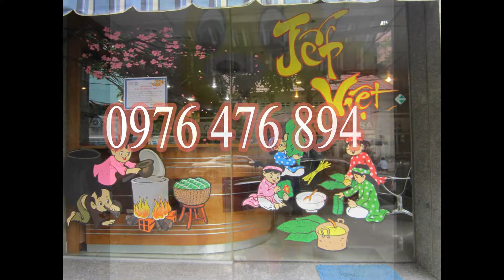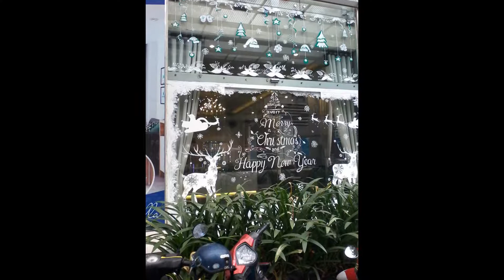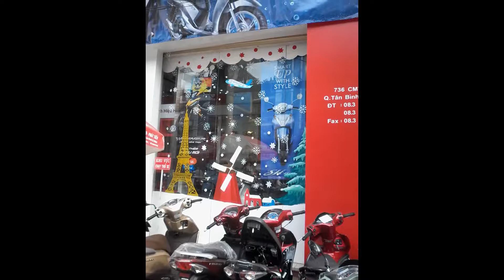nhận vẽ trang trí: Tết 2018, Nel, Halloween... trên cửa kính_ Cty Art Trung Tín: 0976.476. 894